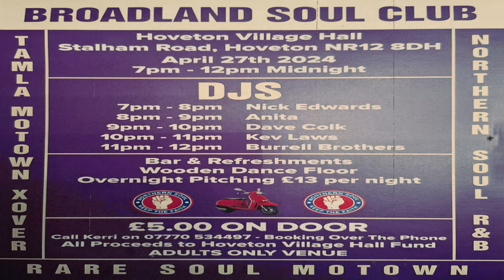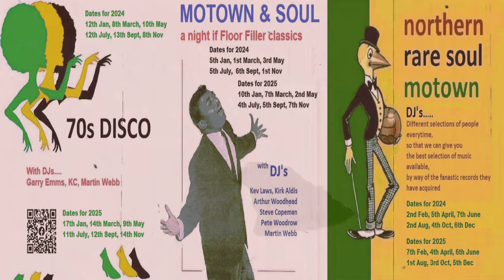Running Back-Barbara Lynn-1966